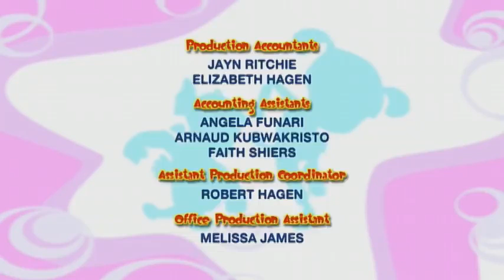Bo On the GO! - Bo and the Loony Groomy | Fun Cartoons for Kids